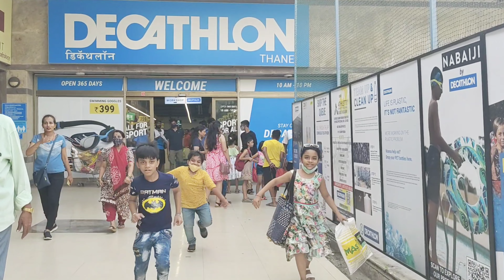When we friends all together just checkout what dhamal we did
after 2 years we friends meet with each other
we did lots of fun masti decathlon was our favorite place to hangout
we ate big Dosa jainthali punjabi_thali and many more
yes yes, sugarcane_juice too to beat the summer